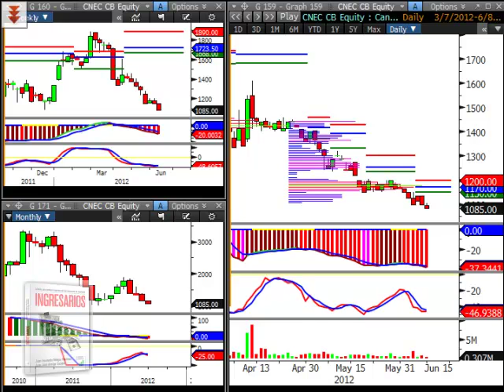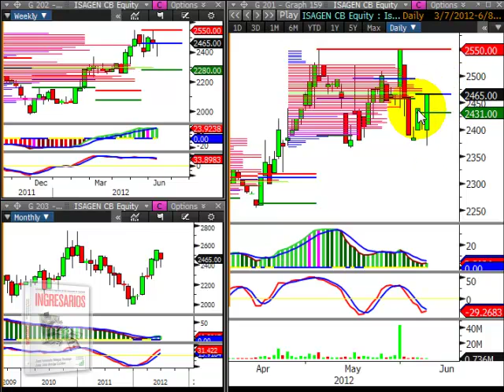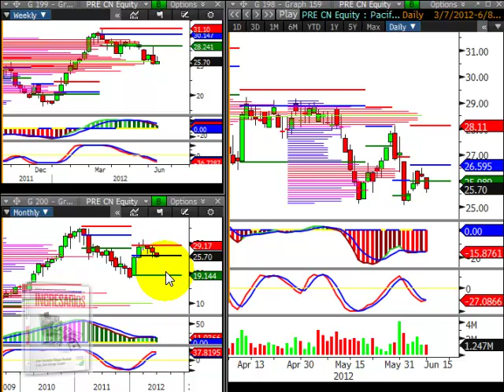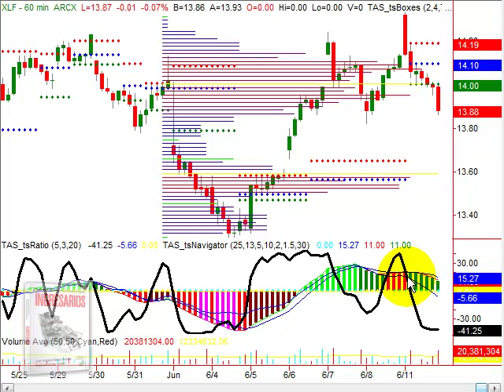Al aire videoblog.  donde invertir? cuando invertir?